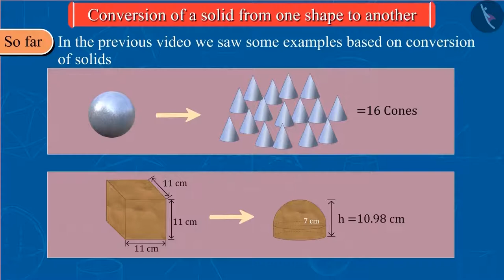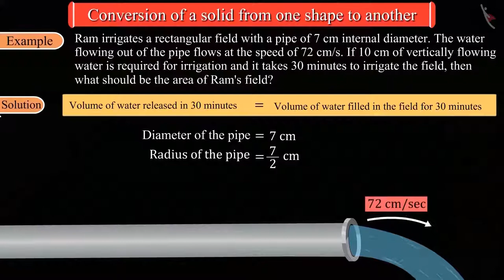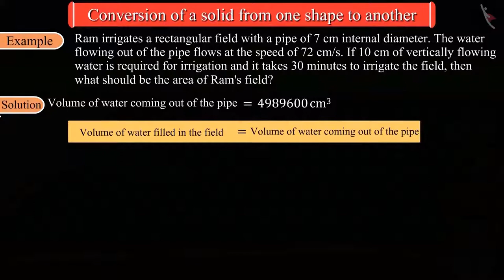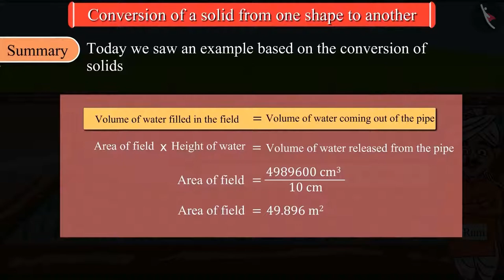Class 10 Maths Chapter 13 'Surface Areas and Volumes' (Part 8) cbse ncert